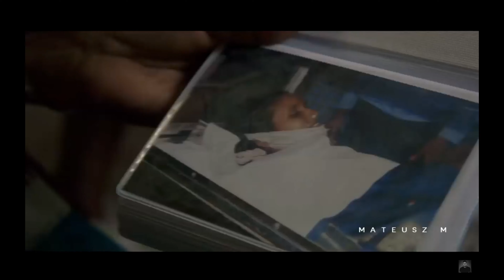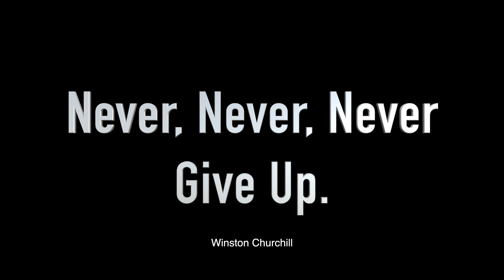PERSEVERANCE (feat. Gavin Adin) - 2020 Motivational Video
Written and produced to remind you of the power and the strength and the fortitude that exists within you. Using the ancient Greek myth of Hercules, I tell you what it truly takes to survive and triumph.

How it was made:
- I wrote the speech in Microsoft Word
- I recorded the speech with a voice recording app on my iPhone in my car
- I edited the entire video in Final Cut Pro X
- Some of the film clips were shot by me and are of me (first two clips, the deadlift, and me sitting on the drum throne at the end)
- Some of the other clips are from a website that sells/licenses stock footage
- The rest of the clips (particularly the ones with a name at the bottom right corner) are screen recordings of parts of a video created by fellow YouTubers
     1) Song one: The way
     2) Song two: Our Last Stand